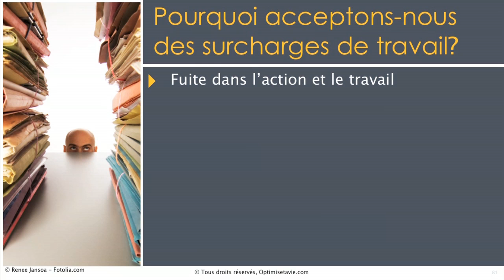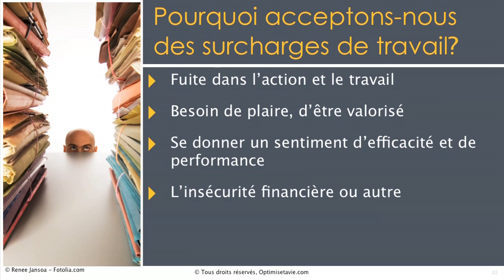Créer du temps en apprenant a dire "non"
On aime faire plaisir aux gens et il est souvent difficile de leur dire “non”. Comment se libérer du temps en refusant de s’impliquer dans des actions qui ne cadrent pas avec nos objectifs ? Vous trouverez, dans cette vidéo, des trucs pour apprendre à refuser plus facilement.

03:53 Pourquoi acceptons-nous des surcharges de travail ?
04:10  La fuite dans l’action et le travail.
04:29 Besoin de plaire, d’être valorisé.
04:49 Se donner un sentiment d’efficacité et de performance.
05:09 L’insécurité financière ou autre.
05:35 La peur de la réaction des autres.
05:52 Mauvaise évaluation du temps requis.